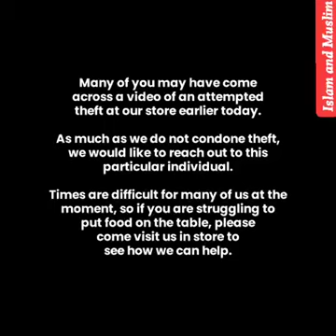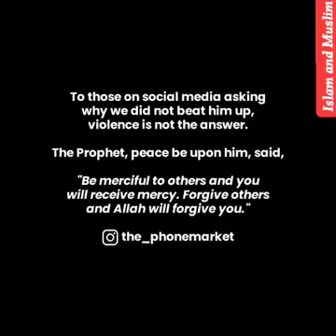Muslim Shopkeeper Offers to Help Robber